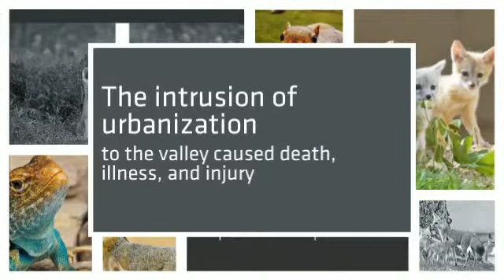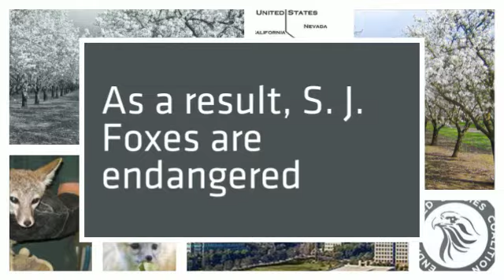San Joaquin Kit Fox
Emory University Class Project